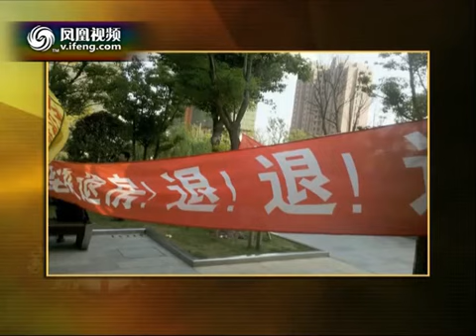锵锵三人行 子东：全社会明知房价贵却不得不将其撑住2011-11-09